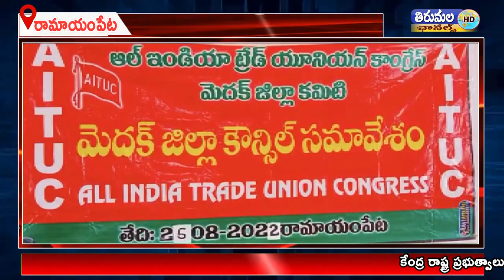కేంద్ర రాష్ట్ర ప్రభుత్వాలు అవలంబిస్తున్న కార్మిక వ్యతిరేక విధానాలను వెంటనే తొలగించాలి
కేంద్ర రాష్ట్ర ప్రభుత్వాలు అవలంబిస్తున్న కార్మిక వ్యతిరేక విధానాలను వెంటనే తొలగించాలని ఏఐటియుసి ఆధ్వర్యంలో మహాసభలు నిర్వహించి కార్మికుల సమస్యలు పరిష్కరించేందుకు పోరాటాలు చేస్తామని రాష్ట్ర ప్రధాన కార్యదర్శి బోస్ అన్నారు